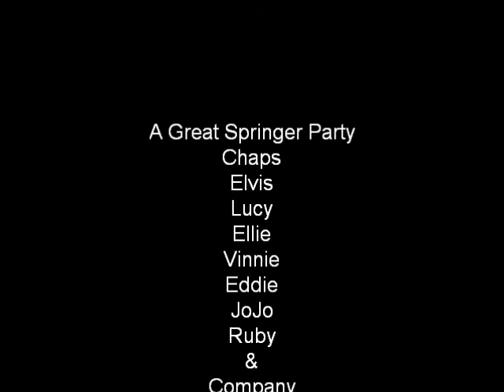Springer Spaniel Party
dog party